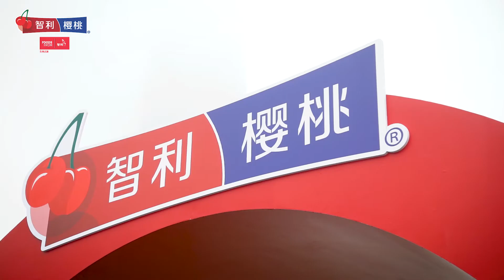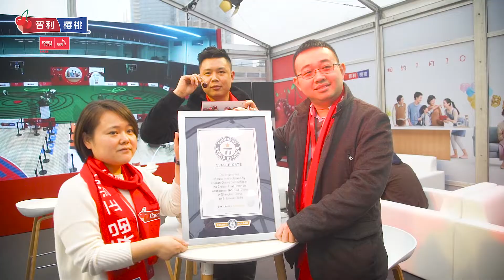Cherries from Chile Guinness Record in China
Cherries from Chile Campaign in China 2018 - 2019
We broke the Guinness Record for the longest fruit chain in the World: 24.638 cherries in a continuos line!
Thanks everyone you make it possible!